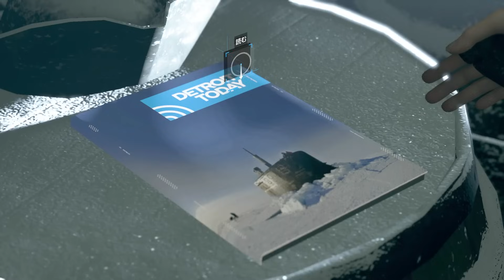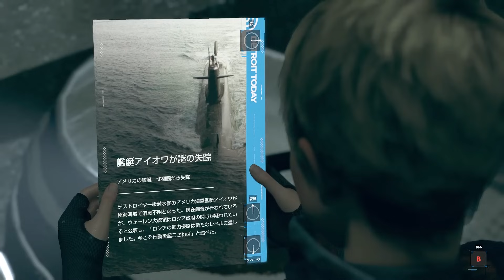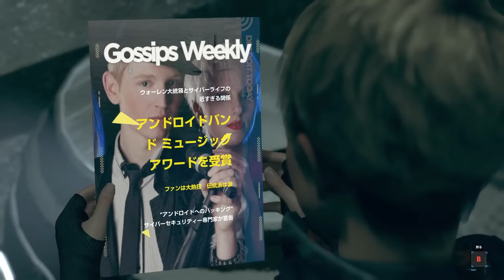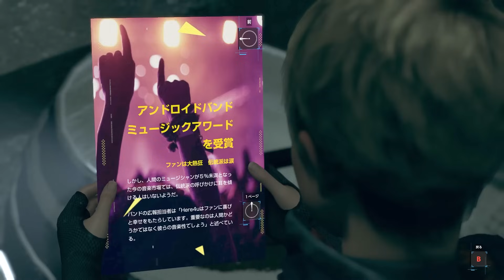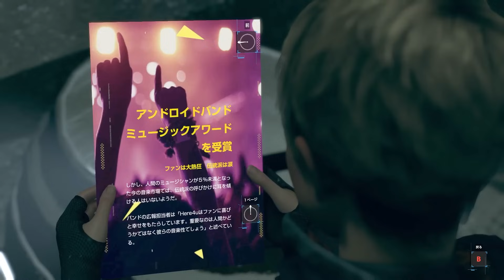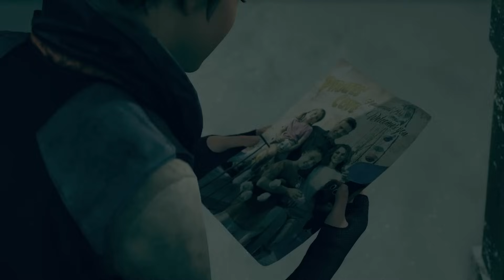【Detroit: Become Human】#19 アンドロイドですが、家族ができました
この家族がバッドエンド行きそうだったら実況止めるかもしれん。
次回：風邪ひいて声でないからちょっと待って

選択次第で結末が変わるゲーム「デトロイト ビカム ヒューマン」の実況プレイ動画です。